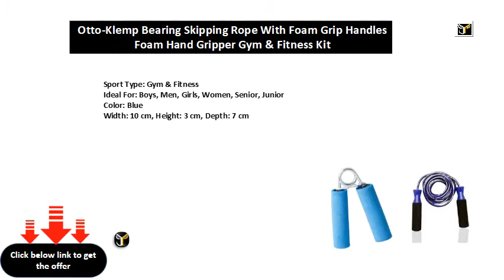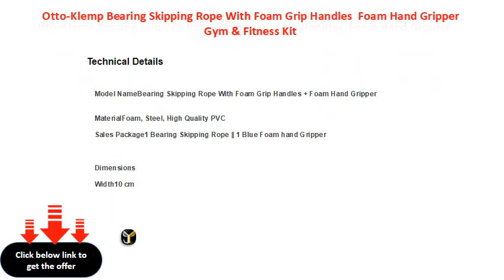Otto Klemp Bearing Skipping Rope With Foam Grip Handles Foam Hand Gripper Gym & Fitness Kit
Sport Type: Gym & Fitness
Ideal For: Boys, Men, Girls, Women, Senior, Junior
Color: Blue